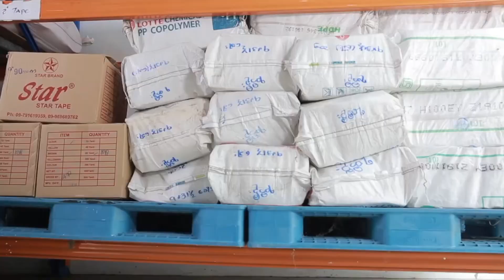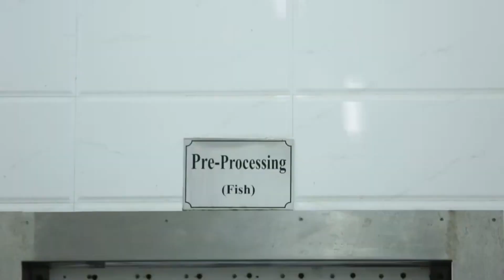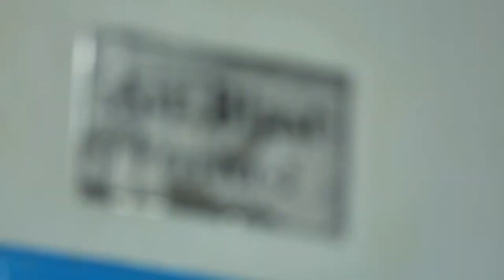MEGA FROZEN SEAFOODS FACTORY